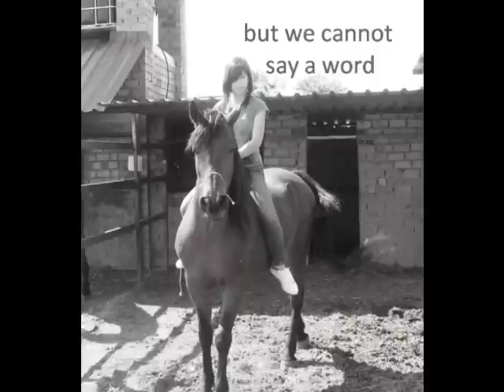my animals, my life ///I Will Remember You (lyrics)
my animals.
One day I will have to say good-bye to you, to say goodbye forever of what more I love in the world. But until this day comes, I will try to be as happy as possible to your side. Thank you for making myself so immensly happy, with every small detail, with every gesture.
A, R, B, G, D